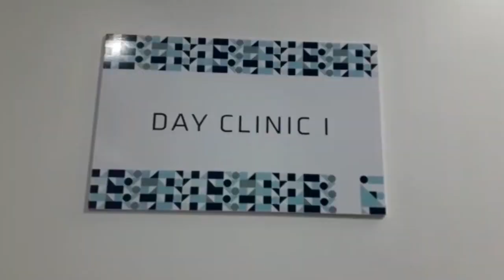CORTE SALARIAL E DANÇAS DAS CADEIRAS NA FÓRMULA 1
Santos F.C cortou 70% dos salários de funcionários. Enquanto isso, no mundo automobilístico, Ferrari anuncia que Vettel não será mais piloto da equipe italiana em 2021.